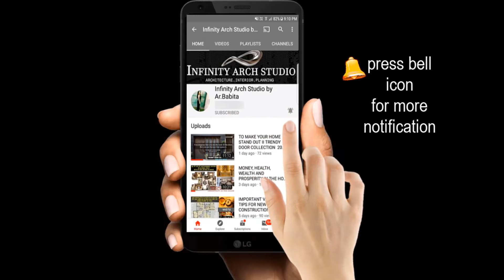Double Height Living Room Designs | Duplex Drawing area Design | Ideas and collections 2021 | I.A.S.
Hey Family...

Immerse yourself in the interplay of scale and proportion as we explore the design elements that make double height living rooms truly exceptional.
Witness how strategically placed windows and skylights allow natural light to flood the space, accentuating its grandeur. Discover the art of balancing vertical and horizontal lines to create a sense of harmony and visual interest.
Double Height Living Room Designs | Duplex Drawing area Design | Ideas and collections 2021

Double Height Living Room Designs
Duplex Drawing area Design

YOUTUBE LIBRARY